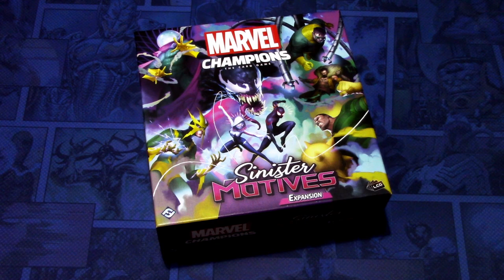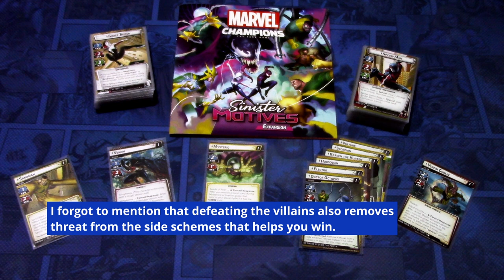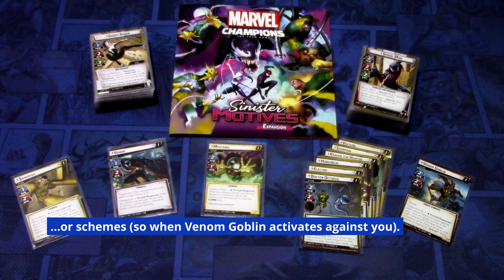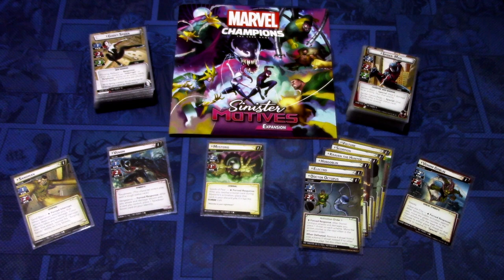Marvel Champions LCG My Thoughts on the Box Quick Review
After playing throught the scenarios in the Sinister Motives Expansion box using both the pre-built hero decks, I decided to give my thoughts about this expansion. I haven't played it in campaign mode yet and only in standard difficulty, so I won't talk about the campaign specific additions or the expert mode. Is it good or bad? Is it worth getting? Let's find out!